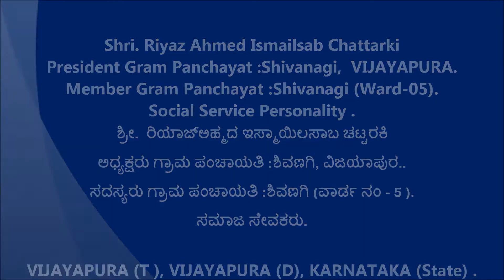Riyaz Chattarki [ ಅಧ್ಯಕ್ಷರು ಗ್ರಾಮ ಪಂಚಾಯತಿ :ಶಿವಣಗಿ, ವಿಜಯಾಪುರ ]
President Gram Panchayat :Shivanagi,  VIJAYAPURA